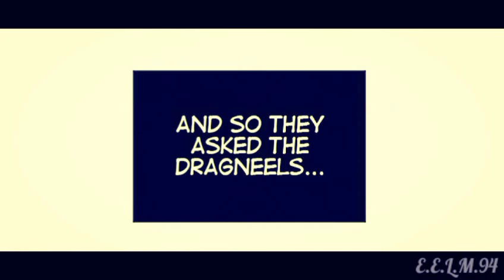✨Family Gale✨「Doujinshi」"I il Protect You"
Like x Subs 😄

Edit intro and Video by EuaEvouliniLevy94